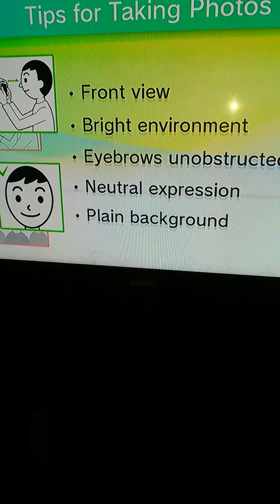Will game take a picture Kayla collins